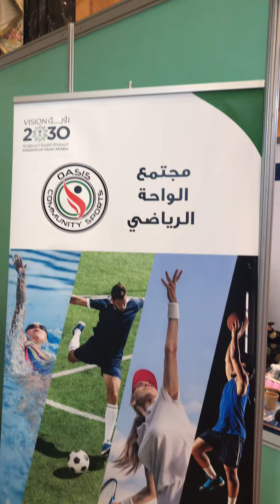قناة_مرساي المعرض الدولي للتطوير والدعم التعليمي فندق هيلتون جدة ج 0556655678